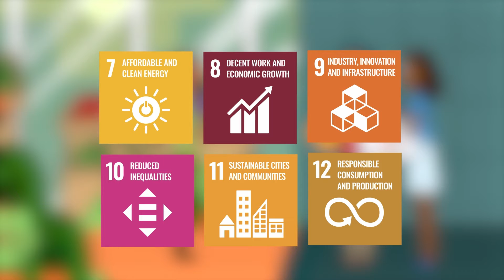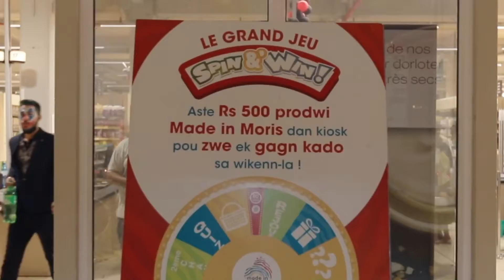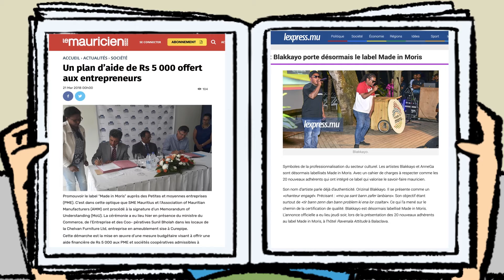Made in Moris 10ans